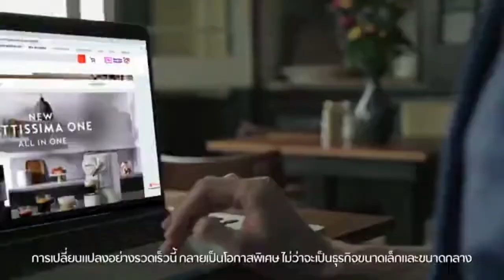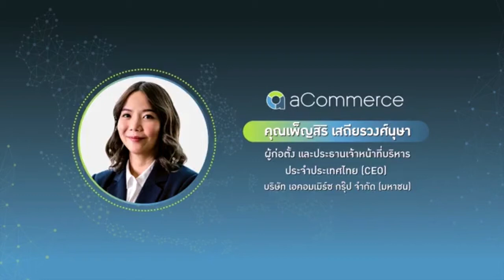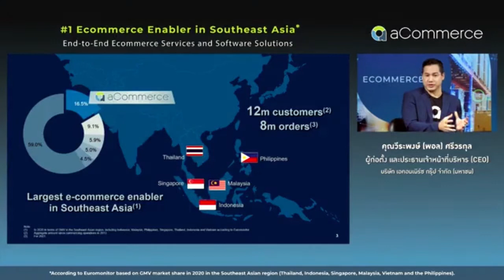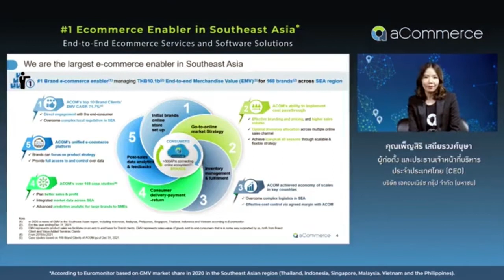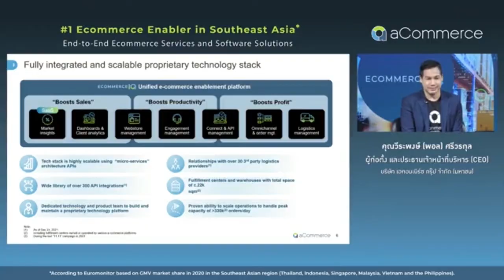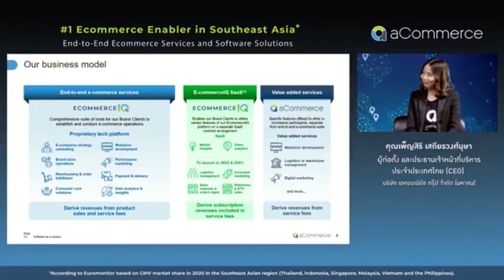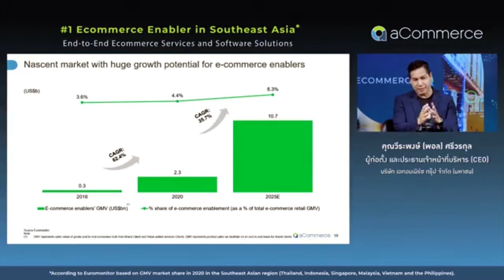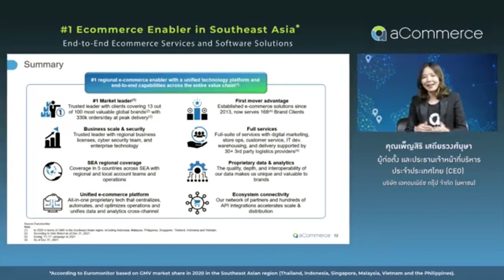‘บมจ เอคอมเมิร์ซ กรุ๊ป’ ผู้นำในการขับเคลื่อนธุรกิจอีคอมเมิร์ซรายใหญ่ที่สุดในอาเซียน ด้วยบริการครบวง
‘บมจ.เอคอมเมิร์ซ กรุ๊ป’ ผู้นำในการขับเคลื่อนธุรกิจอีคอมเมิร์ซรายใหญ่ที่สุดในอาเซียน  ด้วยบริการครบวงจรและศักยภาพในการทำธุรกิจท่ามกลางการเติบโตของยุคดิจิทัล

 MT Multimedia Facebook Page